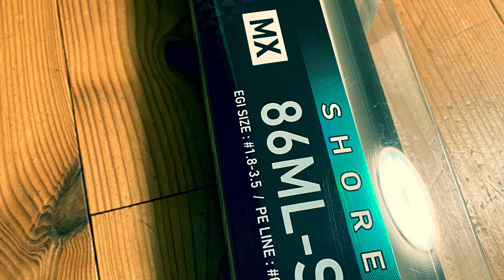［エギング］21エメラルダスMXに墨付け成功20210918[雨でも釣れる]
ついに墨付け出来ました。やはり良いロッドですね😊旧作の86Mから21の86ML-Sに変えました。シャクリやすくエギの操作性も高いです。ただ合わせを強めにしないとバラシやすいなぁと感じました。86Mのときは抱いてからバラす事はほとんど無かったのですが今日は結構バラシました😅でもソリッドティップで感度が良く最高です👍
朝の釣果は7杯でしたよ